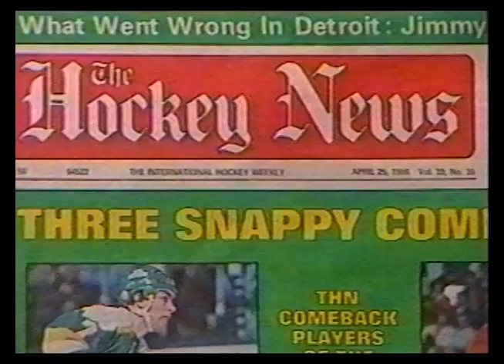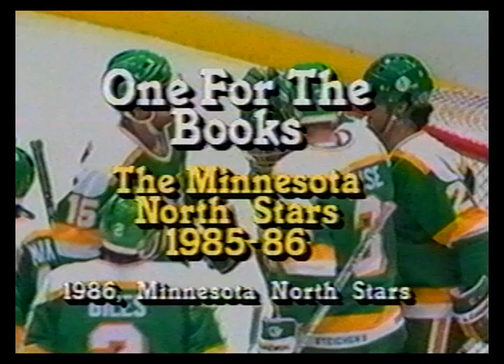1985-1986 Minnesota North Stars One For The Books - 'Record Breakers'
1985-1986 Minnesota North Stars One For The Books - 'Record Breakers'